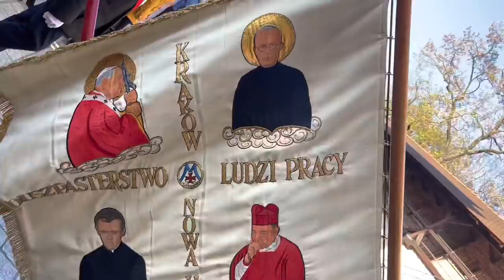Polish Independence Day Celebration | KRAKOW | 11 Listopada 2021 | Święto Niepodległości Kraków